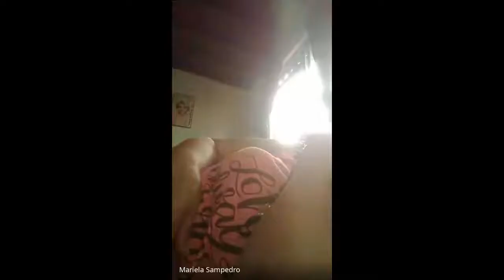Novena al inmaculado corazón de maría y Santo Rosario Viernes 04 de Junio del 2021